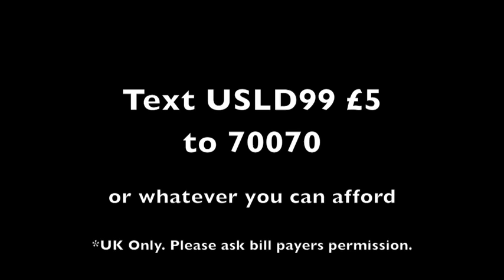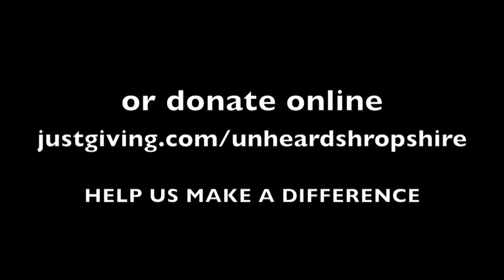Fight The Bear - Unheard Shropshire Live Gig | County Channel TV Shropshire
Fight The Bear perform their headline set at the Unheard Shropshire event in aid of the Lingen Davies Cancer Fund.  Originally broadcast live on County Channel TV on November 30th.